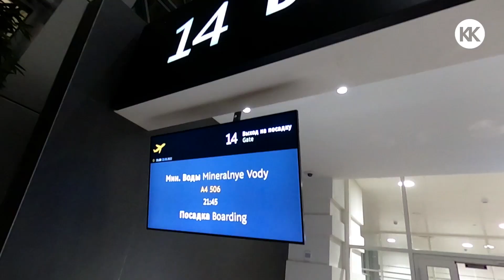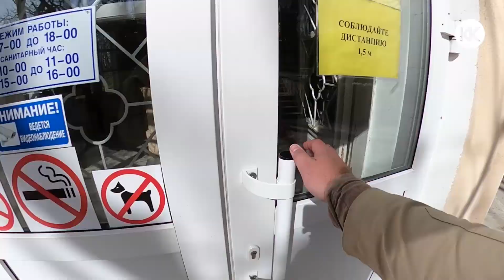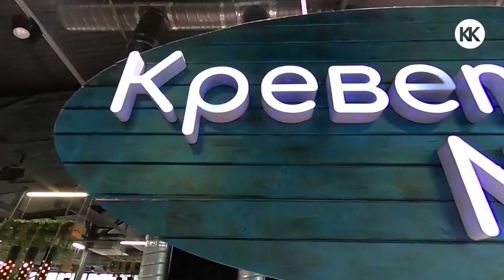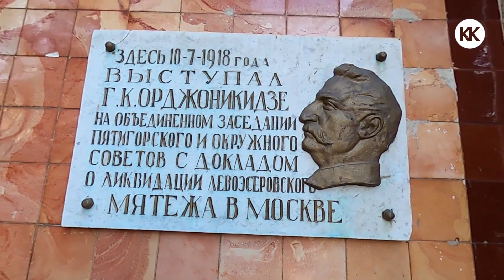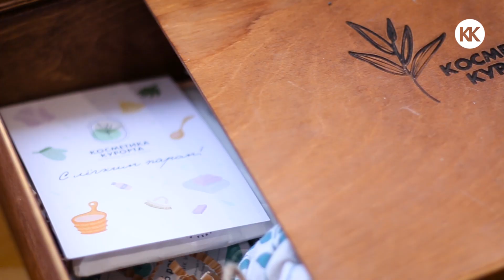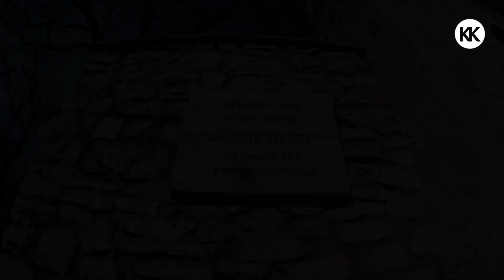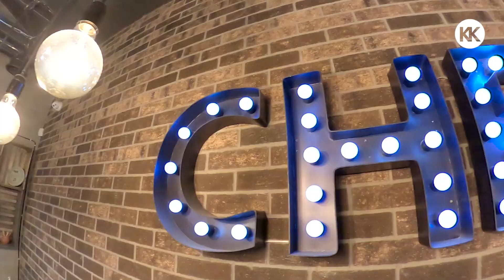Пятигорск. Он ВНОВЬ меня УДИВИЛ! Большой обзор 2022. Курорты КМВ.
Вы смотрите канал "Капитан Крым"

Так же можно на карту:
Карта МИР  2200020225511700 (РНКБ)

Добро пожаловать в курортный Пятигорск, российский Баден-Баден, территория вещания СевКавТВ, шубная столица, родина заниженных «Приор», мекка для любителей вкусно поесть. Изучить столицу СКФО можно с командой Taste Pyatigorsk (ребята занимались организацией моего досуга)) на новые и привычные вкусы, взглянуть на курорт другими глазами.

Я решил вернуться сюда вновь спустя несколько лет с первого моего приезда по нескольким причинам.  ИТАК:

ИММЕРСИВный ТУРИЗМ- WOW-новинки последних лет!
Мы попали на всесезонный спектакль с загадкой На Променаде: Путешествие за тайной воды. И что мы увидели и почувствовали представлено в сюжете.

СПОРТ ВСЕМ БЕГ!
Оказывается Пятигорск входит в города крутых любительских забегов и модных спортивных событий. Хочу познакомить Вас с героем, его зовут Михаил. Он показывает регион и города КМВ через серию курортных забегов.  Не пропустите свои даты в 2022. 👇🏼

ГАСТРО - удовольствия: будучи любителем вкусно и знатно поесть посещаю  Кухни Мира - центральный фудмаркет, где можно отведать дагестанское чуду, карачаевские или балкарские хычины.
А за городом - потрясающую частную сыроварню номер 1  в регионе "Il Casaro" с лавкой.

ИСТОРИЯ УЗНАТЬ И ПОГРУЗИТЬСЯ!
Неизменна связь истории города с именем поэта М. Ю. Лермонтова и чередой исторических личностей, событий, однако  Вардан Яврян - Урбангид по КМВ поведает на порядок больше. Обязательно посетите его экскурсию!  Телеграм @VardanYavryan

 ЭСТЕТИЧНОСТЬ
Созерцать город и окружающие горы с разных локаций, в том числе будучи в бесстыжих ваннах это нечто! Все красоты отставляют тонны эмоций и гигабайты фото в телефоне.  Начиная  историческими апартаментами и  завершая всеми видами, обзорами смотровых точек, гастро-фото.  whatsapp

Познакомился с локальным брендом “Косметика курорта”. Производство находится в Пятигорске, создают  натуральную косметику по особым  рецептам красоты: уход за кожей, телом волосами. Ставка на качество и ассортимент. В каждом продукте заключена польза натуральных ингредиентов. Почувствовать себя на курорте с такой косметикой в домашних условиях самое то! Поэтому берём, покупаем! Экологично, демократично по цене, полезно.

Адрес:
Пятигорск, пр.Кирова, 26Б (Парк Цветник, нижняя площадка Питьевой галереи, павильон «Галерея мастеров»).

Причин приехать Пятигорск на порядок больше, уверены, этот город и Вам покорится 🙌🏼